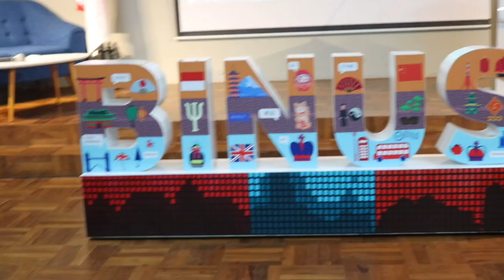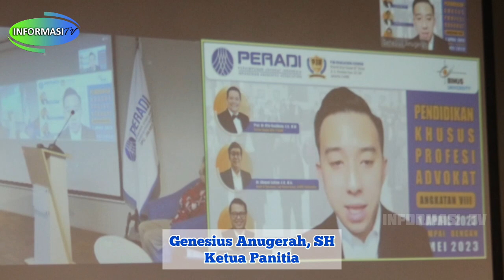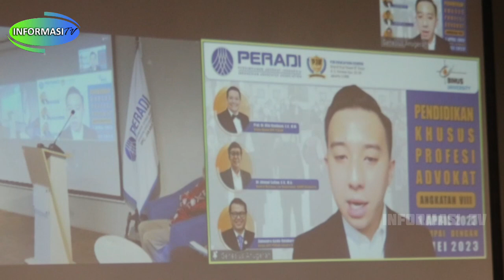PKPA Angkatan VIII DPC Peradi Jakarta Barat dan Universitas Binus: Capai Rekor Peserta 200 Lebih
Di bulan Ramadhan yang suci ini DPC Perhimpunan Advokat Indonesia atau Peradi Jakarta Barat kembali lagi bekerjasama dengan Universitas Bina Nusantara atau Binus untuk mengadakan Pendidikan Khusus Profesi Advokat atau PKPA Angkatan VIII.

Kelas PKPA Angkatan VIII  diadakan secara online dan offline dari tanggal 1 April 2023 sampai 7 Mei 2023 dengan Jumlah peserta 229 peserta

Acara Opening pembuka kelas PKPA angkatan ke 8  diadakan secara online dan ofline pada hari Sabtu pagi tanggal 1 APRIL 2023 YANG bertempat di kampus binus Kijang, Jakarta Barat.